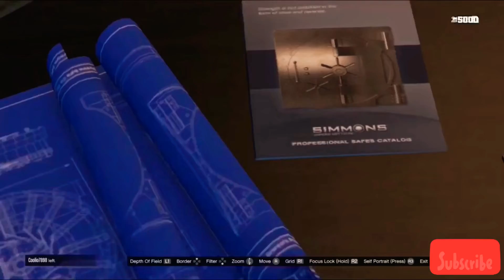New DLC Mission In The Diamond Casino & Resort.| Grand Theft Auto 5 Online.